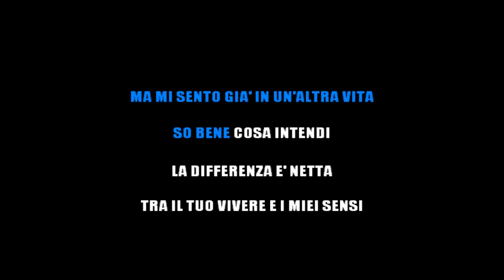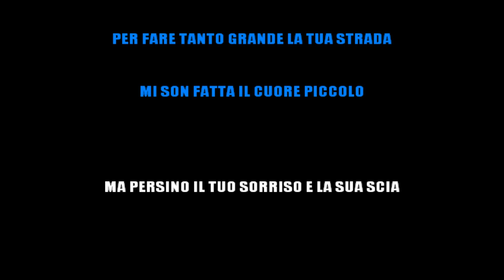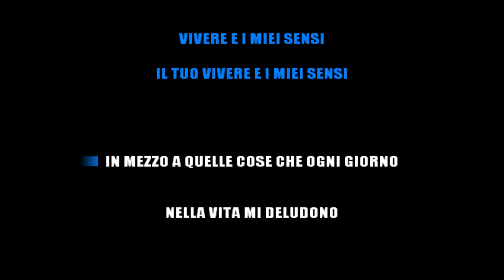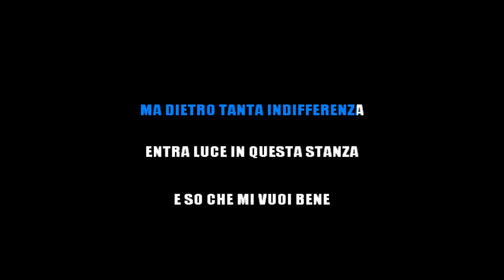EMMA MARRONE - TRATTENGO IL FIATO (KARAOKE STRUMENTALE) [base karaoke italiano]🎤